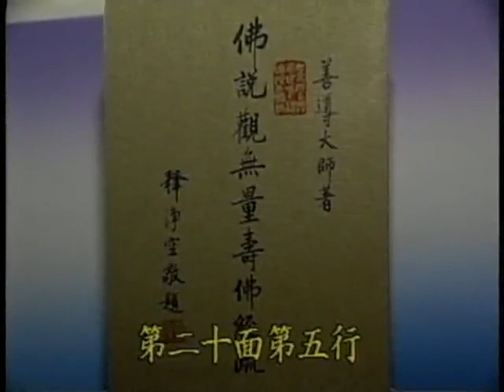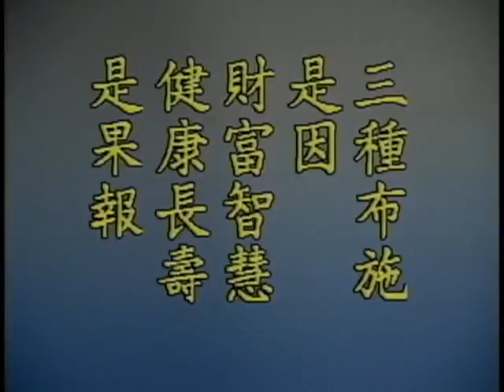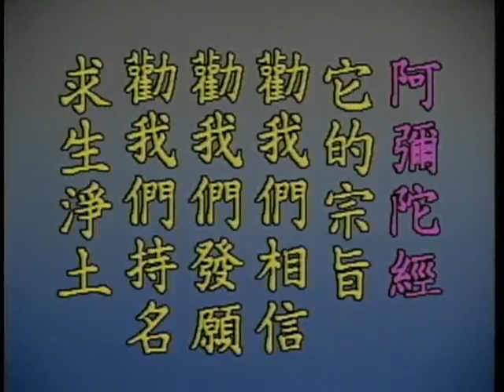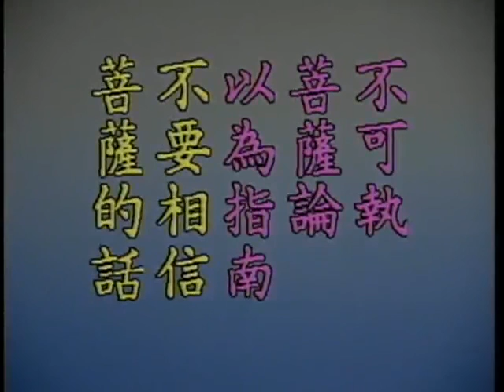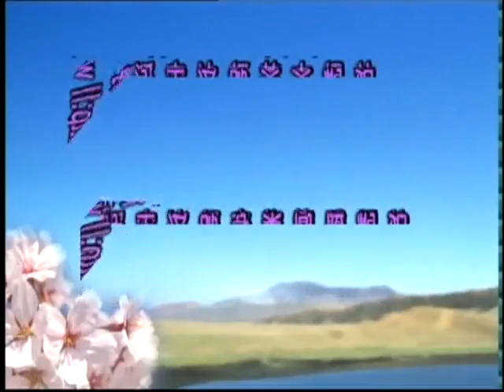净空法师-佛说观无量寿经疏-3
净空法师主讲
地点：华藏佛教图书馆
时间：1981年十二月
回 向

愿生西方净土中  九品莲花为父母
花开见佛悟无生  不退菩萨为伴侣

祝愿回向
世界和平    人民安乐
灾障消灭    祸患不生
正法久住    法轮常转
法界有情    同生极乐

普为出资及读诵受持
辗转流通者回向偈曰

愿以此功德  消除宿现业
增长诸福慧  圆成胜善根
所有刀兵劫  及与饥馑等
悉皆尽灭除  人各习礼让
读诵受持人  辗转流通者
现眷咸安乐  先亡获超生
风雨常调顺  人民悉康宁
法界诸含识  忏悔诸恶业
回首证菩提  戒杀又放生
孝敬悉圆满  同证无上道